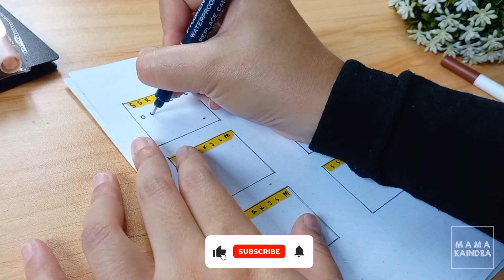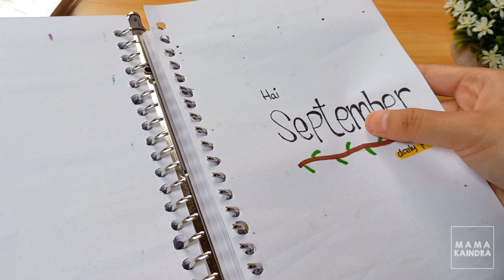PLAN WITH ME | bullet journal IRT | belajar lebih produktif yuk ✨️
Bismillah
Halo Assalamu'alaikum ..
di video kali ini aku mau berbagi mengenai bullet jurnal September 2023  mudah2n ini bisa menjadi motivasi agar dibtahun ini menjadi lebih baik lagi.
semoga ada sedikit manfaat yang bisa diambil yaa
Happy Watching
Terimaksihh

Backsound :
intro :
🎈Song : 샛별 - Smile /

tags.